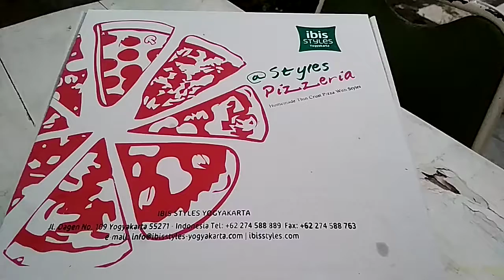Ibis Styles Pizza